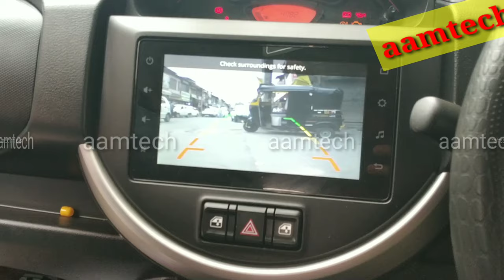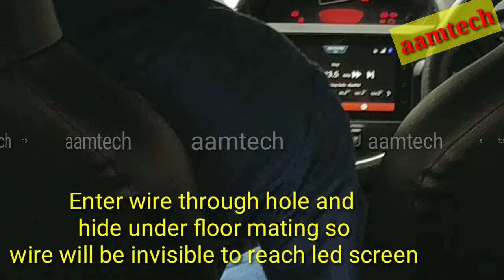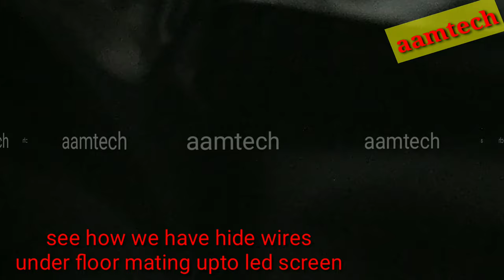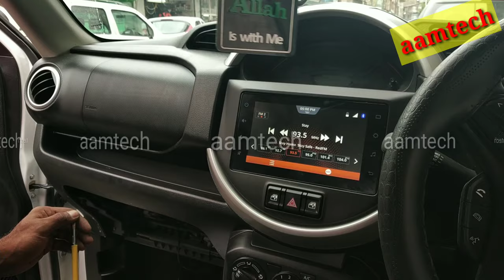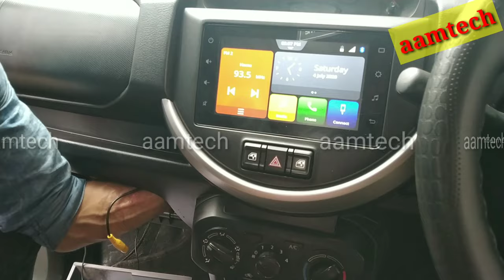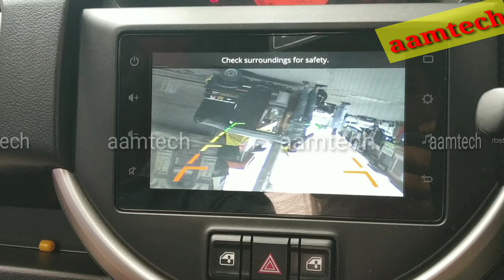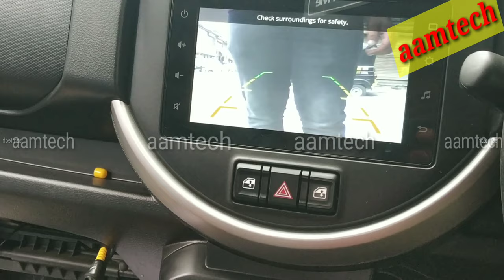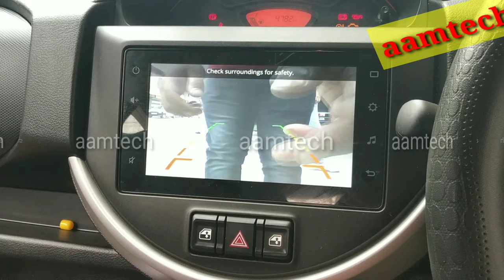maruti suzuki s presso reverse camera step by step| install reverse camera in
1. Mobile Tripod
2. DSLR Tripod.
3. Green Screen.
4. Boya Mic m1.
5. Pc camera live
‌7.Background light
8. Ring Light.
9. DSLR Mark 2.
10. Mi 10i Phone
11.Osmo pocket 2
12. GoPro Hero 9
13. Car wash pipe
To avoid electric warranty connection should be given direct with T-terminals rather than cutting of any wire. This video is only for educational purposes so that you will know how install rear camera in main hood os Maruti suzuki cars especially S-Presso and this channel does not promote or encourage any illegal. the channel is no way responsible for any misuse of any information or expire of warranty.

How to install rear camera reverse camera in maruti spresso step by step shown in this video follow these steps and fit your night vision back camera in maruti s presso

Items used in maruti spresso reverse camera
1. Night vision camera with led lights ₹500-1000
2 . Wire kit already include in box
3. Camera coupler ₹700-1000
4. Tape ₹10
5. Camera hole iron item include in box
6. Screw driver for removing secrew
7. Pliers for making hole
Buy from Amazon link here
1. without camera copler/hood ₹599

2. with camera coupler full kit  ₹2999

{Note}
         Buy from offline any shop camera +wire+ camera coupler+ labour  ₹2000

Maruti S-Presso music system details how to install reverse camera when you put reverse gear camera shows rear view amazing feature

When you buy Maruti spresso car approach them to provide you camera coupler so that you can easily fit reverse camera at low rate of ₹ 300-1000

MARUTI SUZUKI S-PRESSO INFOTAINMENT SYSTEM, S-Presso 7 inch music system, S-Presso touch screen system, Maruti S-Presso music system details, Maruti Suzuki S-Presso VXI+, in-car entertainment, SmartPlay Studio, New Maruti Suzuki SmartPlay Studio Touchscreen Infotainment System, maruti suzuki reverse parking camera, OEM Reverse Parking Camera, install Back camera on my maruti suzuki, Maruti Genuine Accessories for Maruti Suzuki Vehicles
maruti suzuki rear camera
maruti suzuki rear camera price
maruti suzuki back camera
maruti suzuki celerio back camera
maruti suzuki baleno back camera
maruti suzuki vxi back camera
maruti suzuki s presso back camera
s presso rear camera installation
s presso rear camera price
S presso maruti suzuki camera
S presso camera video